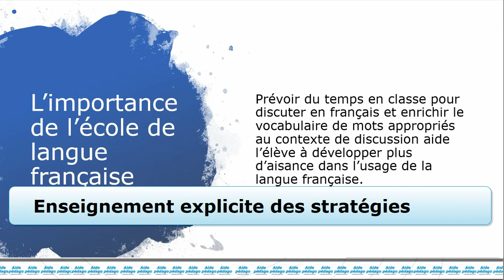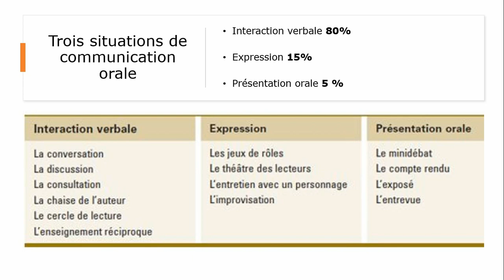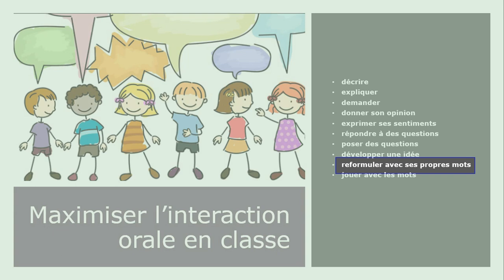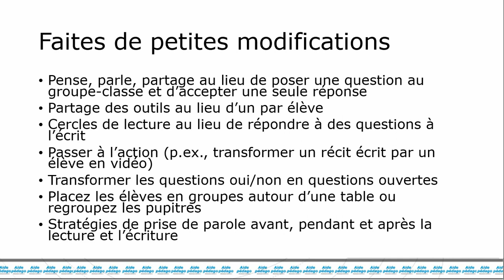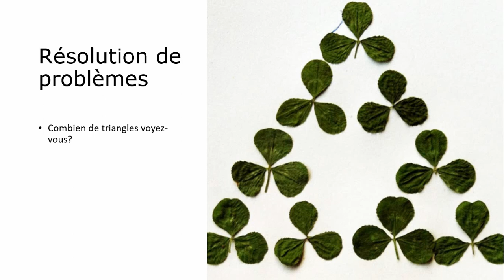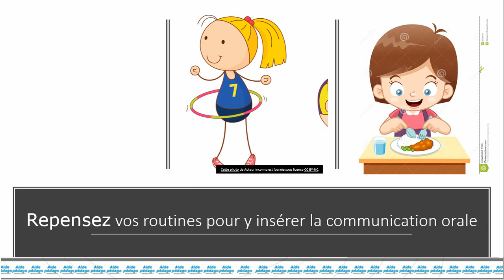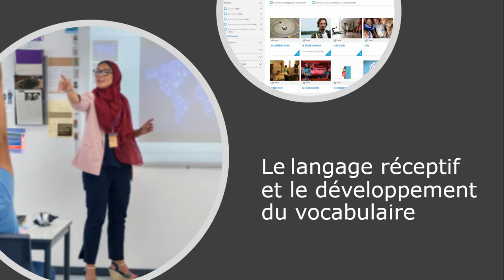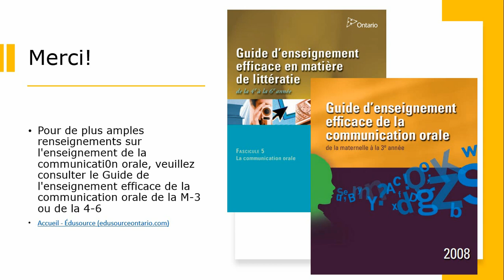La communication orale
Capsule d'autoformation en lien avec la formation Littératie de la 3e à la 6e année